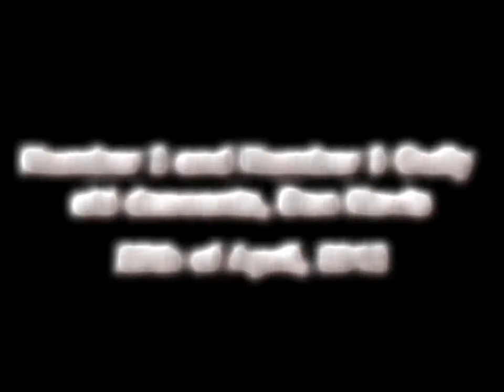Skiing Number 2 Gully and Number 3 Gully on Ben Nevis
A midweek trip to Ben Nevis in deteriorating weather.  I stupidly forgot my goggles, so quite a bit was done with my eyes near enough shut.  Watching the video didn't really bring back memories - at some points it was new to me as well!  Wednesday 25th of April 2012.